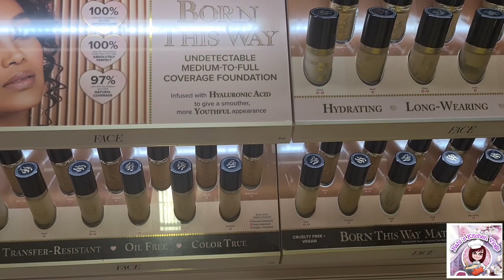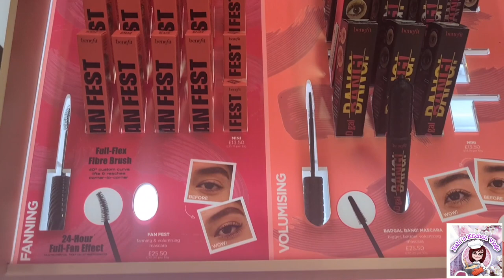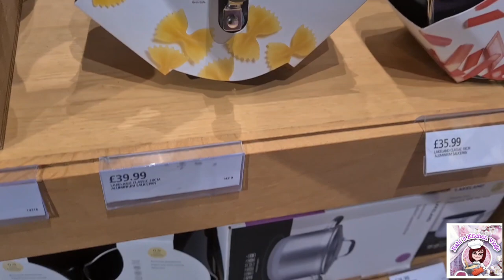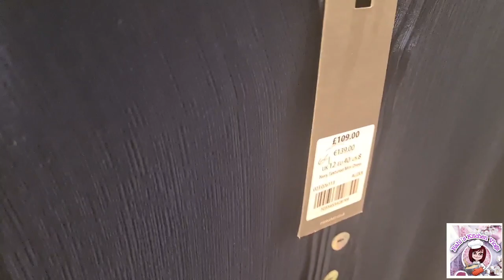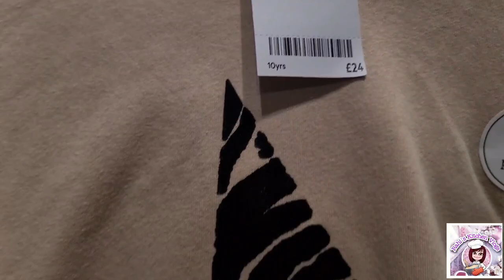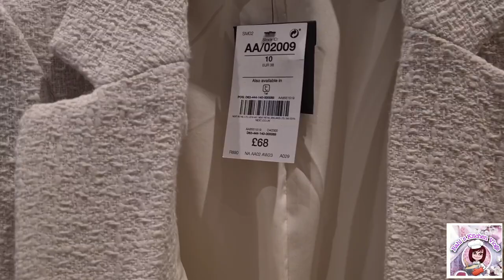Virtual Tour In UK stores| Eldon Square New Castle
hello guys
today i am going to show you some stores of Eldon Square In UK... Here is lots of stores and  restaurant.